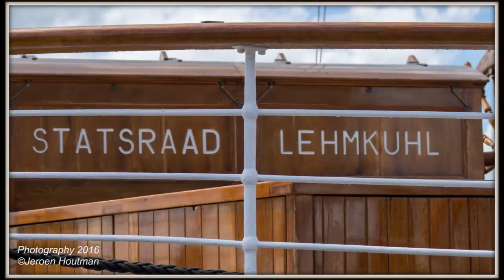delfsail film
De gehele fotoreportage staat hier in een 30 minutende  film
van binnenkomst tot vuurwerk en op grote hoogte foto's gemaakt tot het eind dat de tallships Delfzijl verlaten...